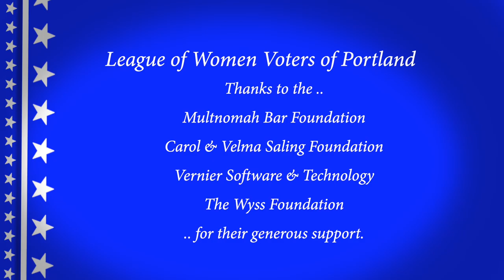Video Voters' Guide 2020 Ben Bowman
The League of Women Voters of Portland and MetroEast introduces you to Ben Bowman Candidate State Senate District 18.